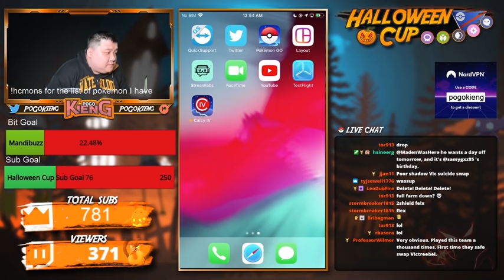DOUBLE BUG STEEL HALLOWEEN CUP TEAM | GO BATTLE LEAGUE | PRAY FOR NO FIRE IN THE BACK